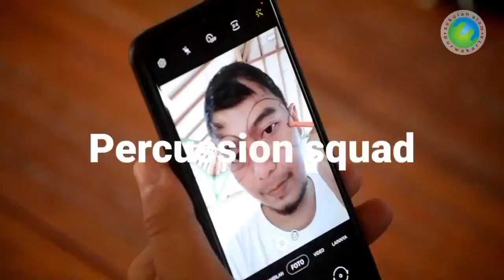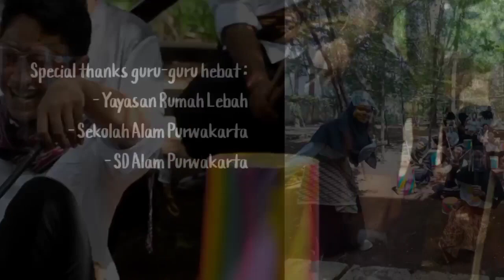Perkusi Indonesia Pusaka, Manuk Dadali, Gundul-gundul Pacul, Sayonara - Spesial Father's Day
Perkusi lagu Indonesia Pusaka, Manuk Dadali, Gundul - Gundul Pacul, Sayonara
Ralat pencipta lagu Indonesia Pusaka : Ismail Marzuki